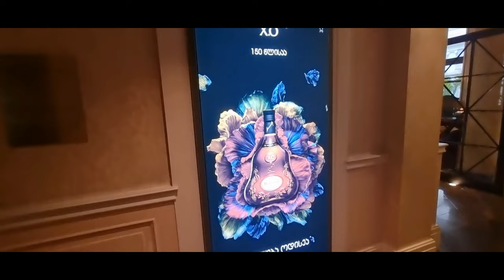A DAY IN MY LIFE IN TBILISI, GEORGIA VLOG 04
LIFE IN TBILISI, GEORGIA. LIVING IN TBILISI GEORGIA VLOG. A DAY IN MY LIFE IN TBILISI, GEORGIA.
This vlog is all about my life as a medical student in Tbilisi, Georgia (Europe) for a day. Showing you what I do in a day, how I plan my day and how to manage time and have a balance life between medical school, creating time for friends and content creating. Showing you places you can visit in Tbilisi Georgia, Where to eat in Tbilisi Georgia and Where to stay in Georgia.

► HELLO, GLAD TO MEET YOU.

I post about my day to day activities and updates in real time.

  My name is Ruth. I'm a Nigerian and a Medical student who loves to have intelligent conversations and to listen to other people's opinion on interesting topics, which lead to the name of my channel, LIFECLUE.

►  The channel also includes contents on Productivity, Planning, Lifestyle, Vlogs and Fashion.
And please give this Video Thumbs up by clicking on the LIKE button and Share; Thank you.